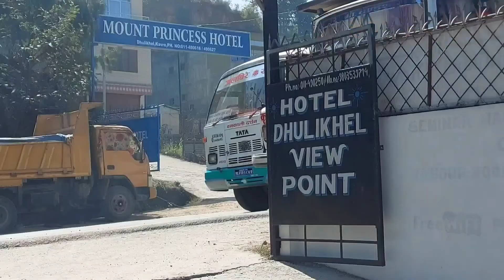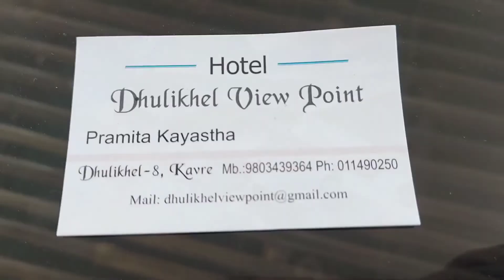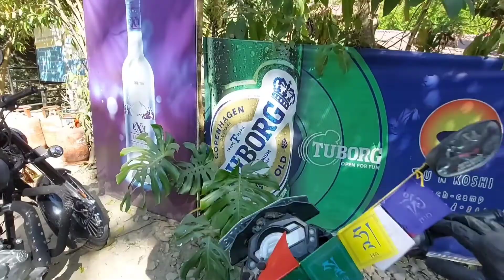Dhulikhel Ping Challenge | बहुत ही डरावना पिंग चैलेंज धुलीखेल नेपाल